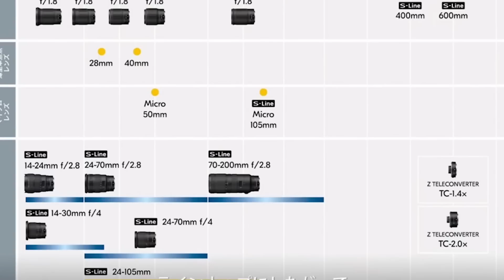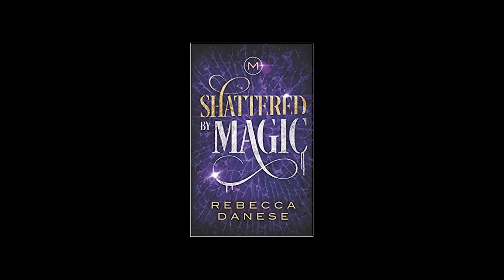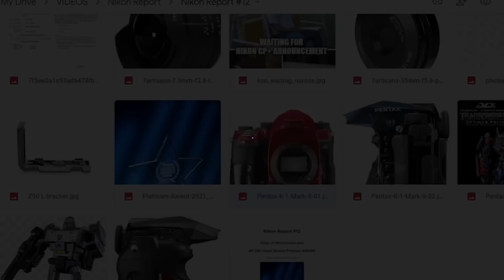The Nikon Report - Episode #12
Production: Foteini Tasiopoulou

0:00 Intro
0:20 Grays won Amateur Photographer Platinum Award
0:34 WHAT CAME FROM CP PLUS
3:57 Discussion: What happened with Nikon Announcements at CP+ and when will we see them?
8:04 Nikon releases this year predictions
11:07 Nikon Schedule at Photography SHOW
13:11 Takeaways from Xitek article with Nikon managers about Z II cameras
15:00 Thoughts on new Z6II & Z7II firmware updates
15:50 Nikon Z II series cameras GAIN 30% burst capacity with CFEXPRESS compared to XQD cards
16:38 More discussion on Z6II & Z7II firmware updates
18:21 Nikon Camera Control Pro 2 update
19:18 3rd party lenses released for Nikon Z cameras
21:20 Reviews
21:34 Weekend READ & WATCH
23:50 Shameless plugs
24:38 Bonus content

Grays of Westminster won AP 2021 Good Service Platinum AWARD. Thank you everyone who voted for us!

Nikon had a panel with Mr. Tomohiro Kaji - head of Nikon product planning.

The Chinese website Xitek published (translated) a new Z7 II development interview with Nikon managers

NIKON Z SERIES GAINS 30% BURST CAPACITY WITH CFEXPRESS

Just a quick reminder that Nikon released the firmware updates for Z6II & Z7II cameras with improved Eye AF recognition and Blackmagic raw support.

Nikon updated the article on it’s support website with regards to Number of VR Axis used with Z-series Mirrorless Cameras where they included Z6 II & Z7 II cameras

Venus Optics release a Laowa 65mm f/2.8 2x Ultra-Macro DX for Nikon Z-mount

7artisans introduced 2 lenses for Nikon Z-mount: 35mm f/5.6 pancake ($200) and 7artisans 7.5mm f/2.8 II fisheye ($150)

REVIEWS

The Nikkor Z 70-200 f/2.8 - Why It's in My Kit by Moose Peterson

WEEKEND READ & WATCH

Did the Pandemic Change Wedding Photography Forever? By OLIVIA HARRISON

WATCH